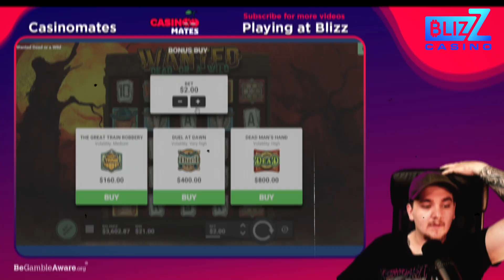CAN WE GET FULLSCREEN VS ON WANTED DEAD OR ALIVE? (Blizz casino)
Today we are doing some more bonus buys on wanted dead or a wild from hacksaw. Can we get any profit by the end of this video? Watch and find out.